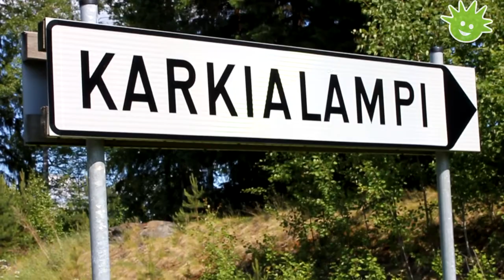WHL-leiri 2013 - lähetys nro 1